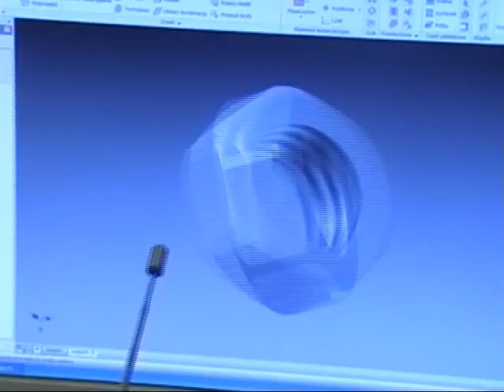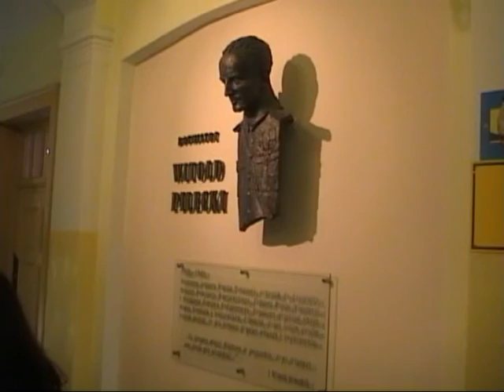My School is cool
Materiał filmowy zrealizowany przez koło filmowe, zarejestrowany podczas dni otwartych (20120321) w Zespole Szkół Mechanicznych w Opolu.